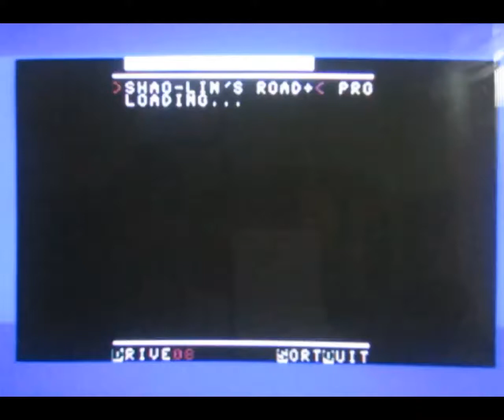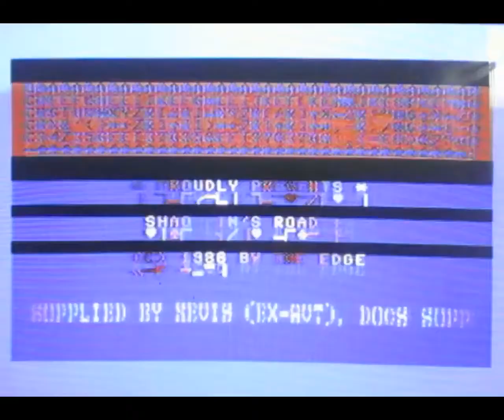Commodore 64 review Shao-lins Road